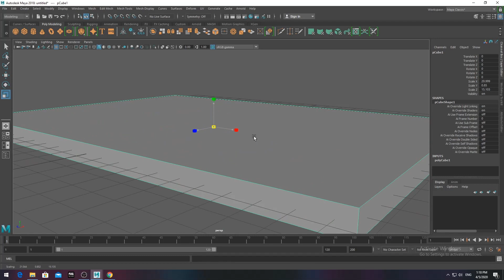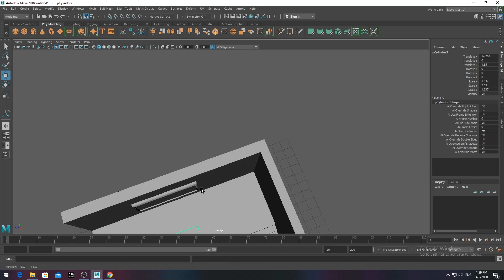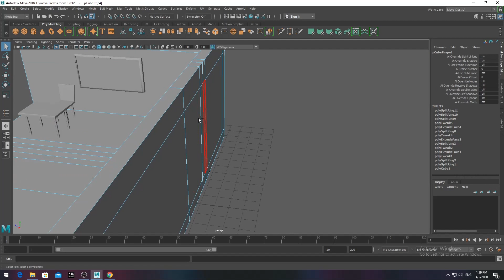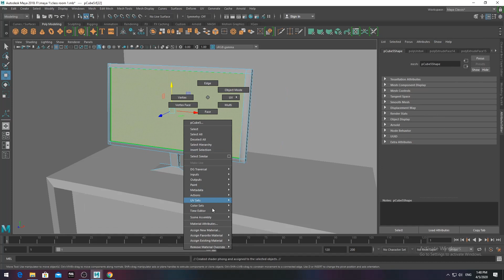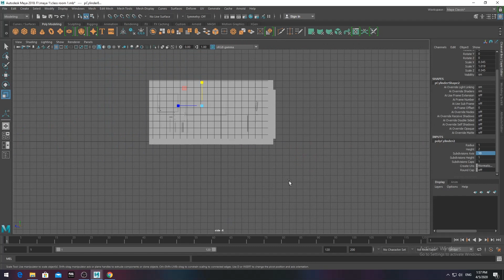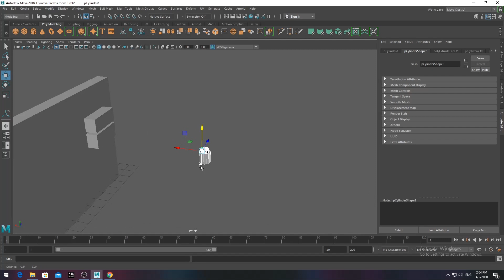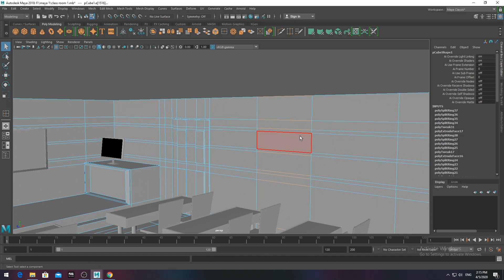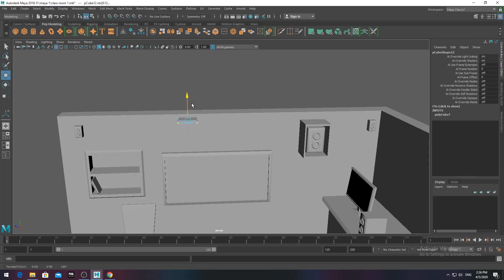Maya classroom Modeling & Rendering Tutorial (Part 01) | Maya Cartoon Modeling #11